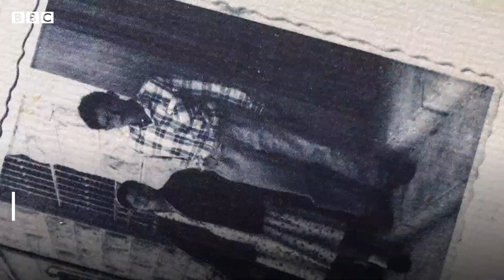91년째 ‘사랑 중’… 부부가 말하는 행복한 결혼생활 비결 - BBC News 코리아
올해로 91년째 행복한 결혼생활을 이어오고 있는 부부가 있다. 이스라엘에 사는 제카라이아와 샤아마가 그 주인공이다.

예멘에서 태어난 이들은 어린 시절 부모님을 여의고 고아가 됐다. 유대인 공동체 안에 머무르기 위해 일찍 결혼하게 된 후, 남의 도움에 의지하지 않고 열심히 살았다. 집이 없어 당나귀 헛간에서 자는 등 삶이 평탄한 적이 없었지만, 이들은 늘 함께였다.

제카라이아가 말하는 91년 해로의 비결은 특별하지 않다. ‘아내는 신이 보내 준 사람’이라며 오로지 아내 샤아마만을 사랑하며 살아왔다. 이들은 자녀 11명을 뒀고, 손주와 증손주는 64명이나 된다.